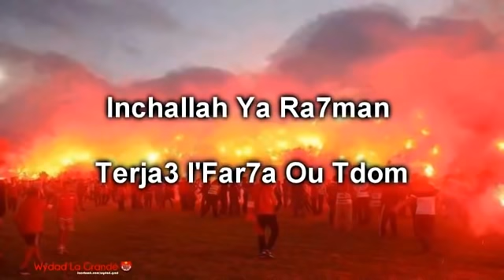▶8 Mai 3id l'Oma + Paroles